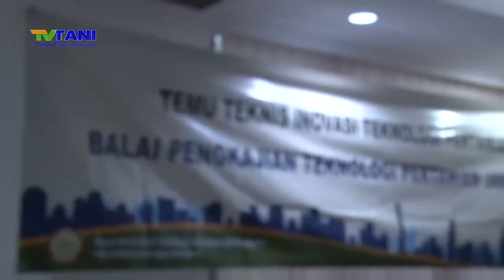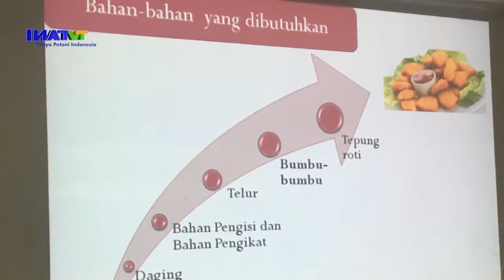BPTP Jakarta Ciptakan Teknologi Olahan Daging Kelinci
Kelinci merupakan hewan mamalia, dari Famili Leporidae yang dapat ditemukan di banyak bagian bumi. Saat ini sejumlah jenis kelinci dijadikan hewan peliharaan, dan hewan pedaging oleh sejumlah orang di belahan dunia, karena termasuk hewan pedaging, maka kelinci dapat di konsumsi dengan berbagai macam olahan. Berkaitan dengan Olahan Kelinci, Badan Pengkajian Telnologi Pertanian Jakarta atau BPTP Jakarta, mengadakan Temu Teknis membahas "Pengolahan Daging Kelinci, di ruang rapat BPTP Jakarta, pada rabu, 29 Agustus 2018.